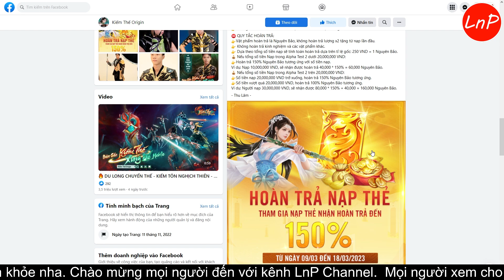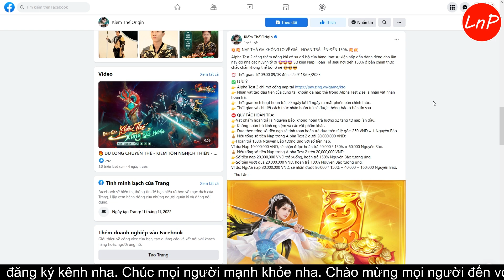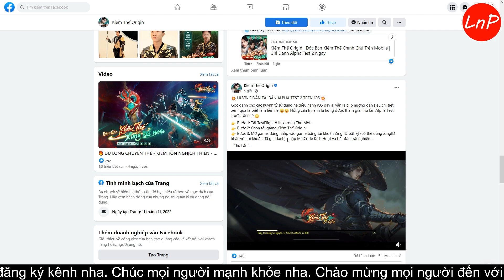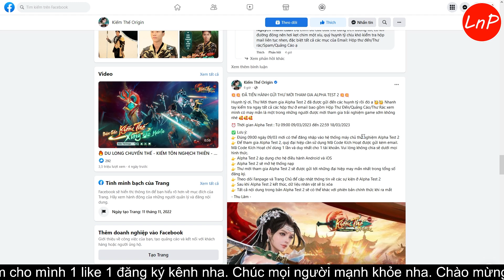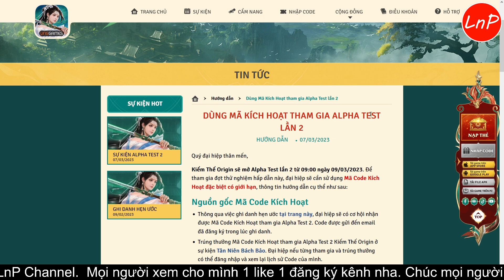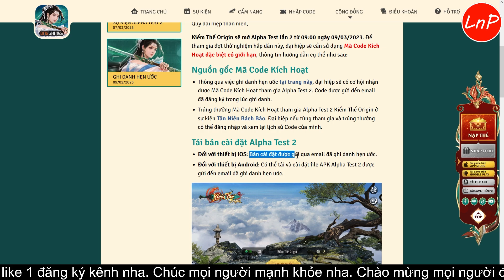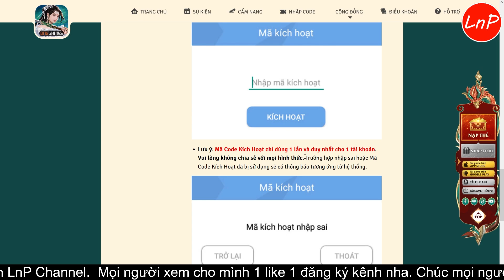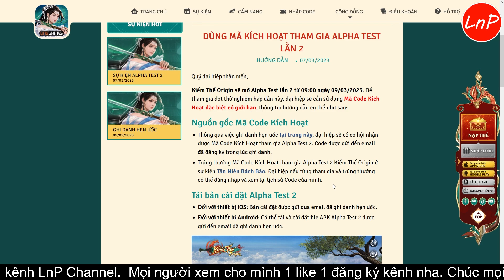KIẾM THẾ ORIGIN - CÁCH KÍCH HOẠT MÃ CODE ĐỂ TRẢI NGHIỆM ALPHA TEST 2 | LnP